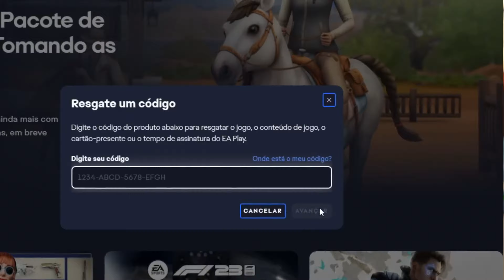o SAVE realista que EDITA todos os mundos no the sims 4 🗺️ — atualização ultimate save file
✨️ Procurando por expansões do The Sims 4 e 3 mais baratas?

- Ultimate Save (baixei essa versão: Ultimate Save (October, 08, 2024) [ENGLISH VERSION])

- ID Galeria: eubruuberry

☁️ Quer me ajudar na criação de conteúdo?
- Seja membro deste canal e ganhe benefícios, como as sims das séries e sims exclusivas:

⋅˚₊‧ ୨୧ ‧₊˚ ⋅  Dúvida frequentes  ⋅˚₊‧ ୨୧ ‧₊˚ ⋅
- Qual é o meu PC, preset, ccs, como comprar no Instant Gaming...?